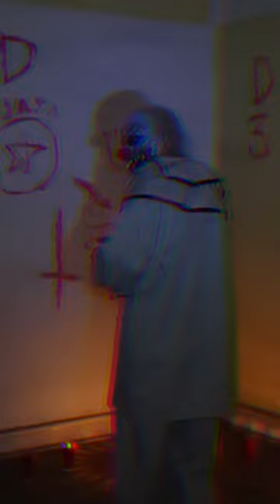Duffy vs Mini Mini vs Din Don - Payasos de Fede Vigevani